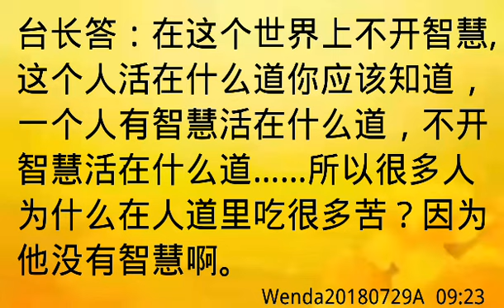卢台长开示：自己业障靠自己消，不可迷信邪说，要有智慧Wenda20180729A 09:23